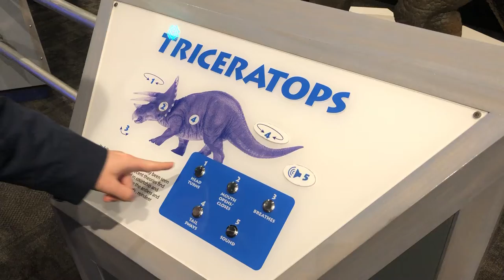Triceratops Animatronics Test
The horns though lol
Key Words*

Canadian fossils
Canadian geology
canadian dinosaurs
acrocanthosaurus
rexy
tyrannosaurus rex
paleontology lecture
dinosaur fossils
palaeontologist
paleontologist
paleontology
dinosaurs
geologist
Alberta dinosaurs
Alberta fossils
paleontological society
gastonia
dino
hadrosaurs
hadrosaur
albertosaurus
elasmosaurus
mosasaurus
mosasaurs
marine reptiles
triassic
jurassic
cretaceous
jurassic period
triassic period
cretaceous period
cretaceous period fossils
finding fossils
fossil lecture
fossil presentation
paleo art
walking with dinosaurs
animals
creatures of the burgess shale
prehistoric animals
prehistoric
dinosaur skeletons
dinosaur bone
fossil plants
fossil bugs
fossil insects
rare fossils
plant fossils
paleobotany
ancient environments
paleo memes
dinosaur information
dinosaur facts
fossil facts

Princeton fossils
cranbrook fossils

dinorivals
Pteranodon destructasaurs
destruct-a-saur
dinosaurs
microceratus
Jurassic world evolution
mattel 2020
tarbosaurus
dimetrodon
cryolophosaurus
Jurassic park 3
jurassic park ///

velociraptor
pteranodon
toy fair
dinosaur movie
baryonyx
suchomimus
triceratops
theropod
dinosaur battle
dinosaur fight
kenner
hasbro spinosaurus
Terra by battat dinosaur toys
papo dinosaurs
collecta
dinosaur model review
albertosurus
acrocanthosaurs
gorgosaurus
pnso
pnso dinosaur
trex toy
2020 schleich dinosaurs
sarcosuchus toy
spinosaurus toy
prehistoric park
chased by dinosaurs
toy unboxing
dinosaur toy box
dinosaur collection
jurassic park collection
primal attack
parasaurolophus toy
kenner trex
bull rex
thrasher trex
kenner dilophosaurus
1993 toys
classic toys
kenner toys
kenner dimetrodon
kenner